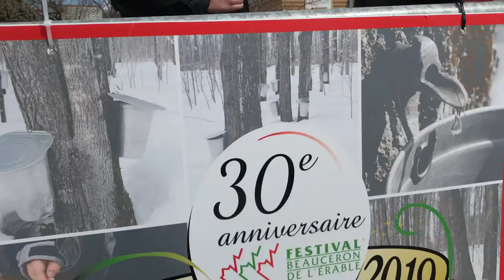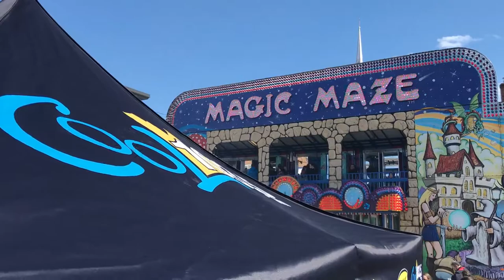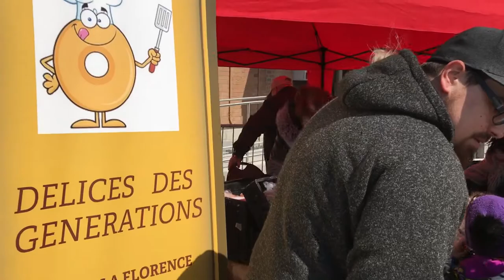Festival beauceron de l'érable 2019 | Reportage Adb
Voici des images du festival beauceron de l'érable édition 2019.